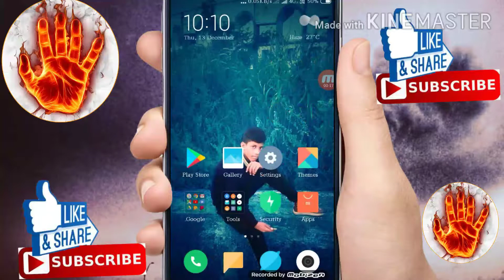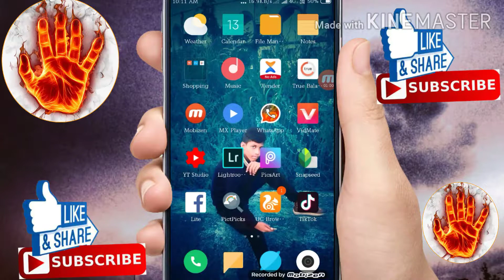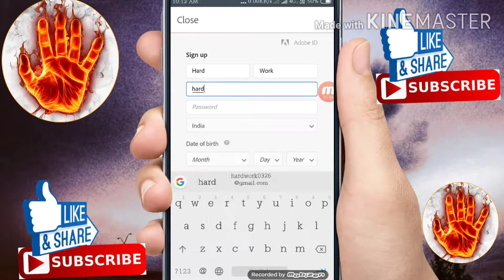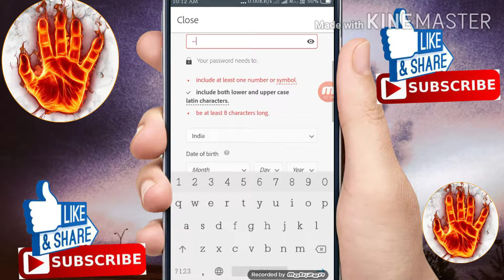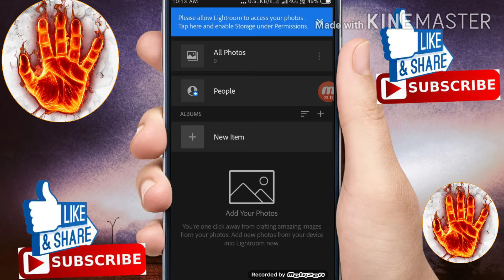Lightroom app mein sign in Kaise Hote Hain buy Aryan King master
Lightroom password= Ss999sss